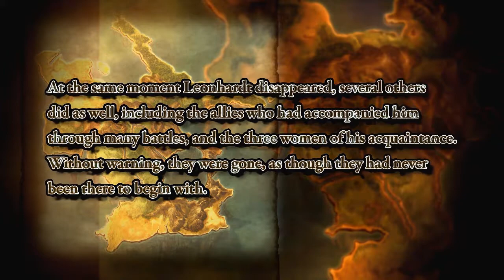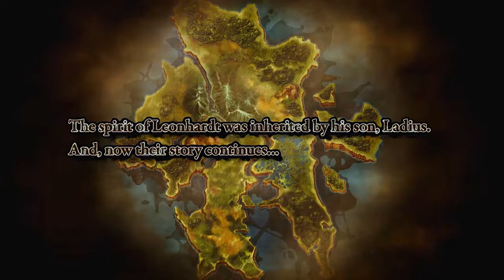Record of Agarest War Zero Digest Mode (Extra Mode) - Full Movie (All events and cutscenes) Part 3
All the events of Record of Agarest War Zero Digest Mode (Extra Mode).  This is pretty much what happens in the 1st game with some events cut out and other things.  The main story line is there though.